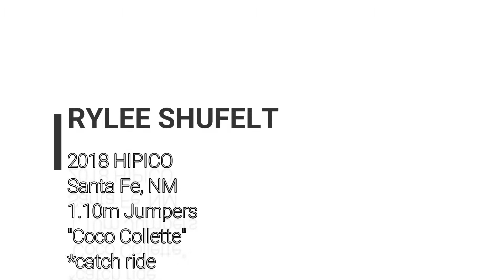2018 1.10m Jumpers